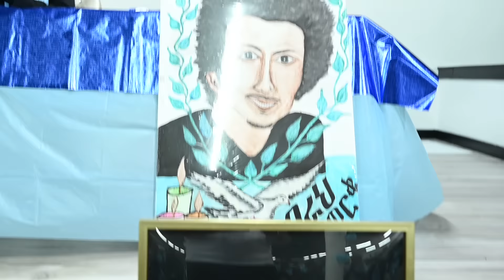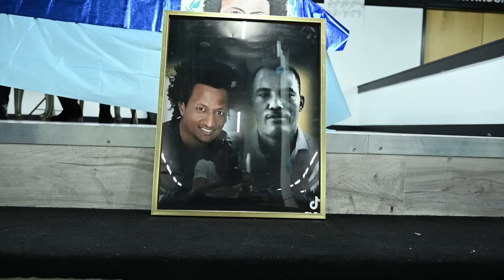ሓያል መልእኽቲ ኣቦይ ቀሺ Indianapolis IN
This channel is dedicated to spread awareness and educate on Eritrean current political, social and economic developments.
We encourage any constructive suggestions and feedback!
Team - Tefetawi Talkshow